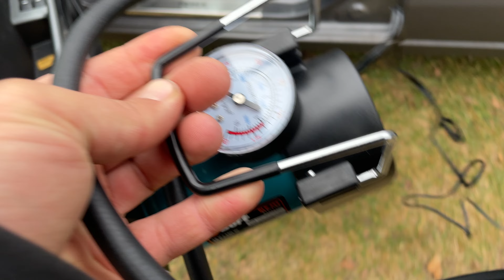Обзор компрессора Bort для накачивания, подкачки колес в машине и не только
В этом видео я покажу вам компрессор фирмы Bort. Служит он для накачивания колес  как в автомобили так и в других видах транспорта. Каким комплектом он продается и что туда входит.